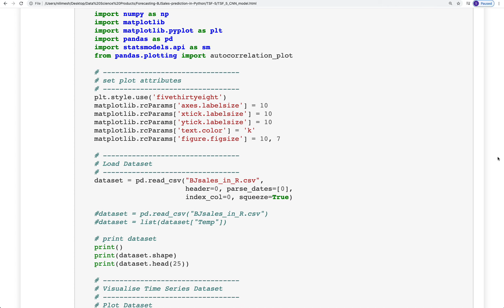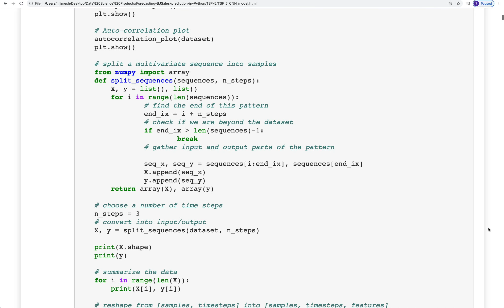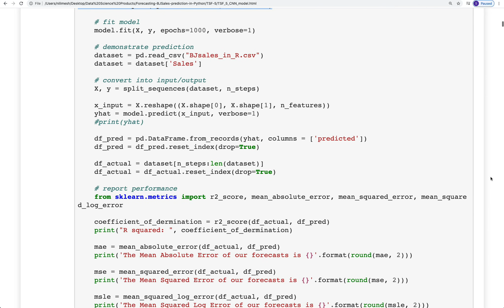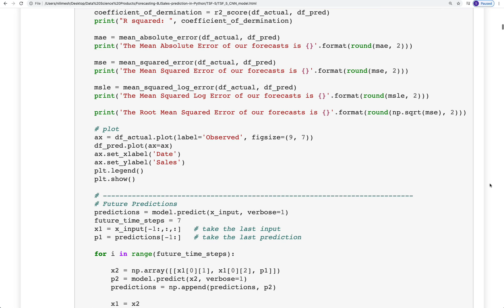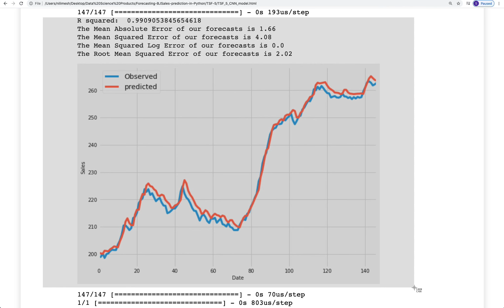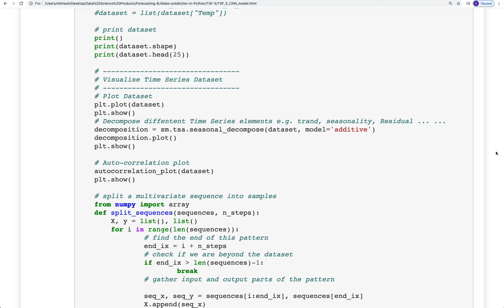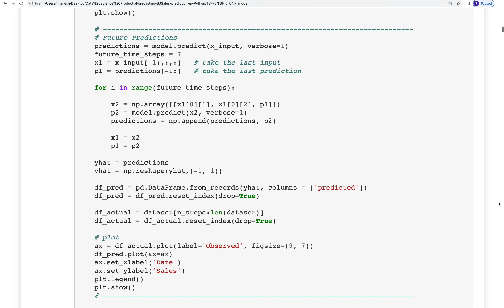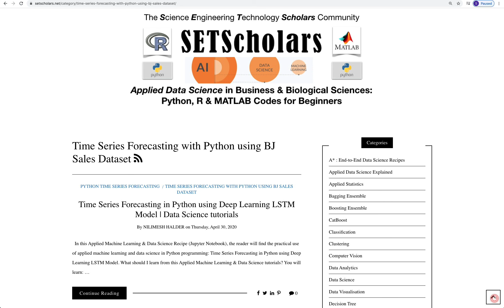Time Series Forecasting in Python using Deep Learning CNN model with BJ Sales dataset | Data Science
Download End-to-End Notebooks in Python and R for Citizen Data Scientists and Machine Learning Developers (See Practice Series 006 - Time Series Forecasting using Python: BJ-Sales Dataset)

Practice makes perfect. Please practise this recipe on your own IDE to speed up your learning in the field of Applied Data Science & Machine Learning.

There are hundreds of free tutorials and examples on applied machine learning & data science also available to explore and use at the following links:

Thanks very much for your time. See you soon with new tutorials and examples in Python, R and SQL.